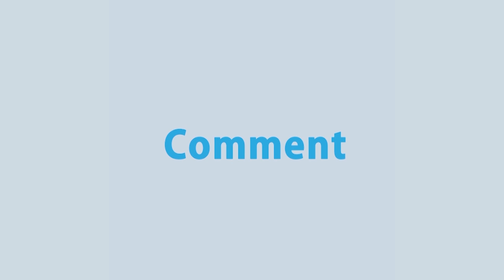সিরাজগঞ্জে অপরিবর্তিত আছে, যমুনা নদীর পানি, প্লাবিত হচ্ছে নতুন নতুন এলাকা | Rtv News